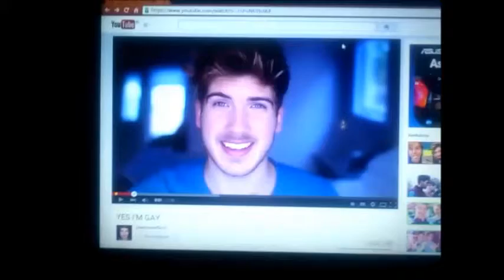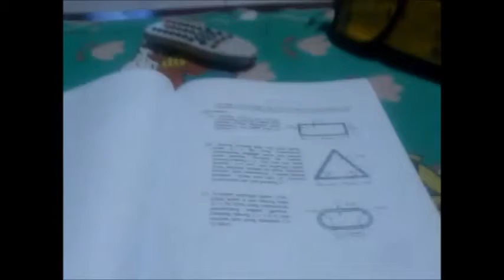I Found a Sleeping Cat